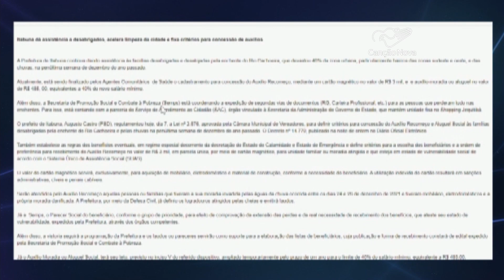Moradores que sofrem com enchentes podem ter isenção do IPTU em SP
Em São Paulo um alerta sobre o pagamento do IPTU para as famílias atingidas por enchentes. Os boletos começam a chegar neste mês e moradores questionam esse pagamento. Nossa equipe mostra quem tem direito à isenção deste imposto.

Reportagem de Aline Imercio
Imagens de Rafael Tedesco, Reuters e Letícia Gonçalves de Paula